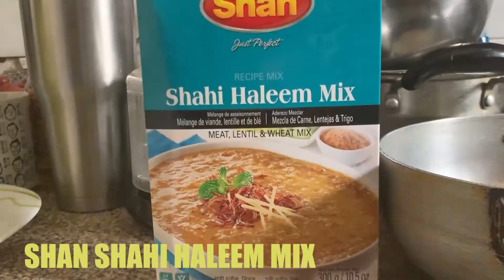Haleem and Garlic Roti Iftar Recipe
**(EDIT: I forgot to add the important to wash & rinse the haleem mix seeds thoroughly before letting the mix sit in water for an hour.)